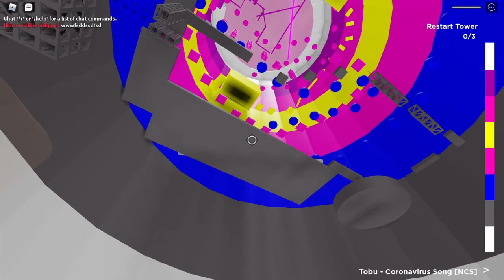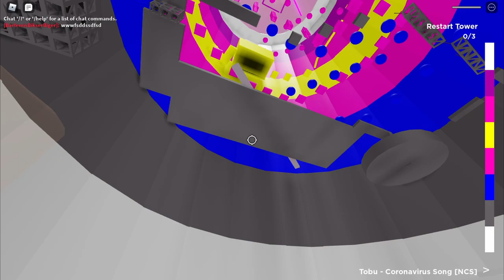Treacherous Bilkys - Update #3 - Bartemis finds a bug live on air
An update on my Treacherous Tower clone in Roblox studio. See how this is coming along.